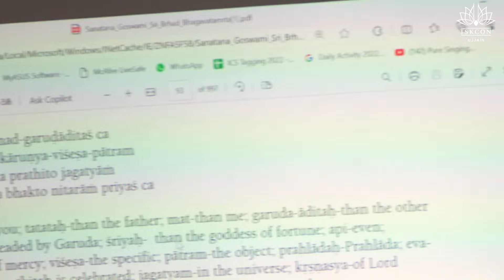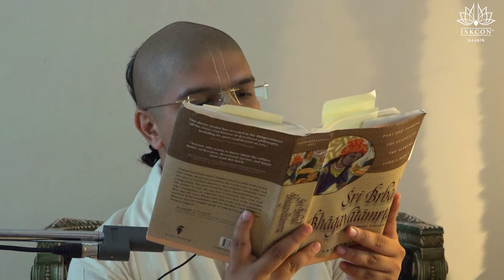प्रहलाद महाराज की दिव्य महिमा(वृहद भगवतामृत) | HG Krishna Kishor Prabhu 23 May 2024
A Great Epic on Life of Srila Prabhupada : Abhay Charan :
Produced By HH Bhakti Charu Swami Maharaja